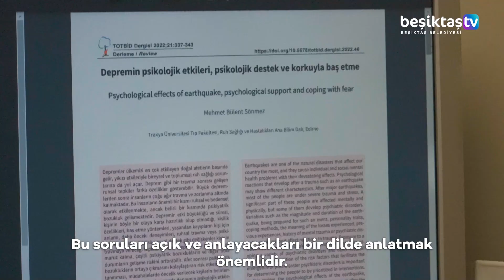Deprem Sonrası Çocukla İletişim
Uzmanlar çocuklarda deprem sonrası oluşabilecek psikolojik etkilere dikkat çekiyor. Belediyemiz Klinik Psikoloğu Mahide Bingöl deprem sonrasında ebeveynler ve çocuklar arasındaki iletişimin nasıl olması gerektiğini anlattı.